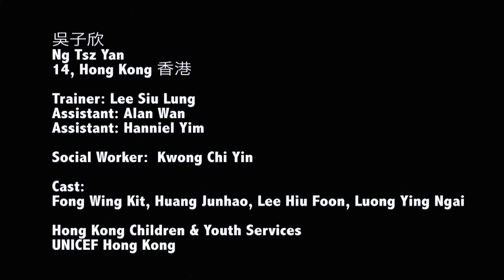成績表 Achievement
UNICEF HK「零，可以成真」短片項目2014
吳子欣（香港青少年服務處）

故事大綱：在派成績表前一晚輾轉反側，不能入睡，害怕自己成績太差，不能升讀中三。
現在很多人都覺得成績好是萬能的，成績差就是末日，這給了小孩很大壓力。其實，盡力讓自己的成績有進步才是學習的意義。

UNICEF HK Believe In Zero, Make A Video 2014
NG Tsz-yan (Hong Kong Children & Youth Services)

Synopsis: On the night before the day releasing examination result, I couldn’t sleep well as I worried that I could not be promoted to Secondary 3. Many people think that good result is the key to success and bring us a high salary job. This gives a huge pressure to children. Please don’t forget the meaning of learning.